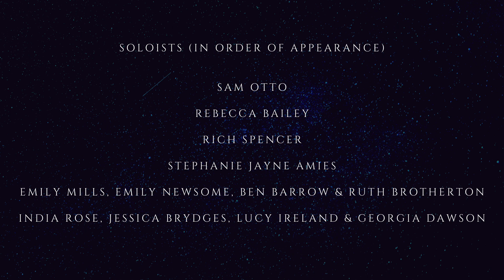This Song of Mine - Virtual Choir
This Song of Mine by Amies & Clements

Premiered as part of the 'On Hope' Song Cycle on Wednesday 13th of May 2020.

Sung by a 97 person virtual choir.

Music & Lyrics by Stephanie Jayne Amies
Additional Music, Arrangement & Piano by Teddy Clements
Guitar Arrangement & Guitar by Rich Spencer
Choreography & Dance by Stacey Barnett
Music Production by Rich Spencer
Video Editing by Teddy Clements

Sam Otto
Rebecca Bailey
Rich Spencer
Stephanie Jayne Amies
Emily Mills, Emily Newsome, Ben Barrow & Ruth Brotherton
India Rose, Jessica Brydges, Lucy Ireland & Georgia Dawson

NHS Video Credits - Clair Whitaker
Foodbank Video Credits - Ian Watts

NHS Headbands made by Sarah Howarth